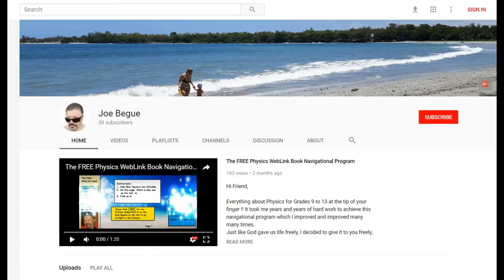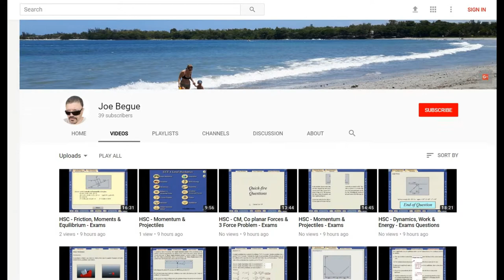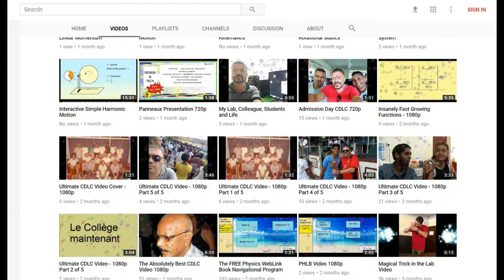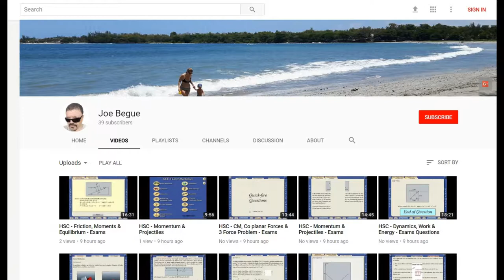My YouTube Channel